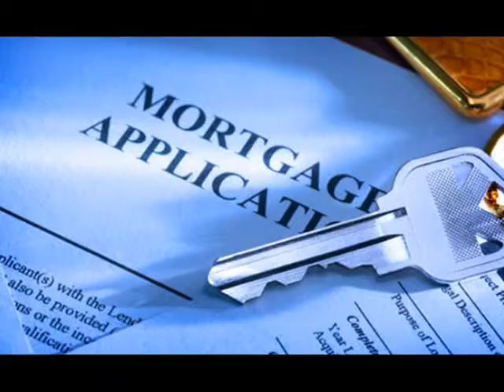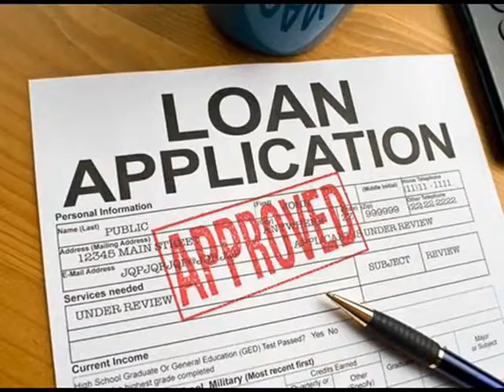20 Year Fixed Home Loans Aurora 866 362 1168